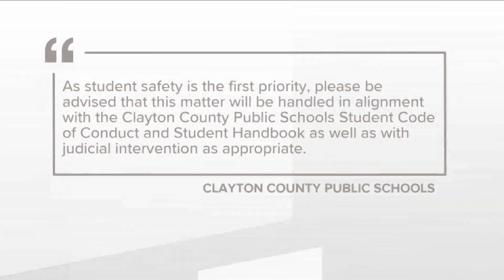Morrow High School police activity | Developing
Clayton County Public Schools said in a statement that it's aware of an "incident" that took place at the high school.